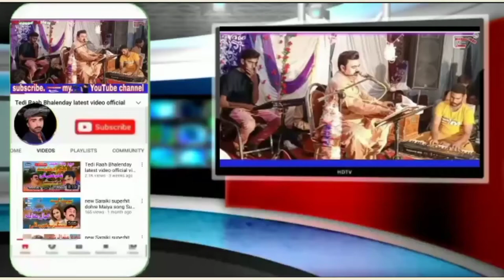yaar jehre mille Sab tutere mille Allah Bachaye Rahi saraiki official video song 2022 Studiotwostar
yaar jehre mille Sab tutere mille  Allah Bachaye Rahi saraiki official video song 2022 Studio two star

 مزید اچھے سونگ سننے کے لیے ہمارے چینل سٹوڈیو ٹوسٹار کو سبسکرائب کریں🔔

 new Saraiki superhit song
 Saraiki Punjabi song
 Urdu Saraiki Punjabi 2022
 Pakistani all song
 WhatsApp status video
 Saraiki WhatsApp video
 stage program
 Pakistani Saraiki Urdu Punjabi all song
 Mushtaq Ahmed Cheena 2022